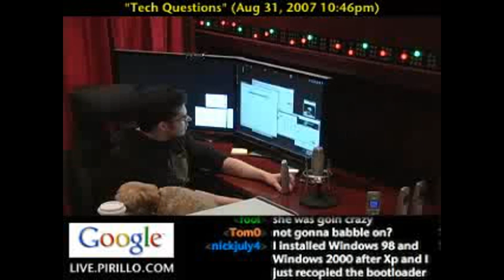Laptop Screen Problems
- This caller has a laptop whose screen will not work at all. However, hooking up a monitor via a VGA port on the laptop does work.